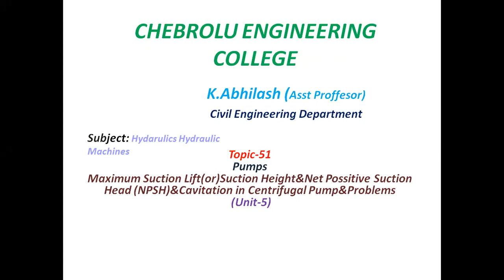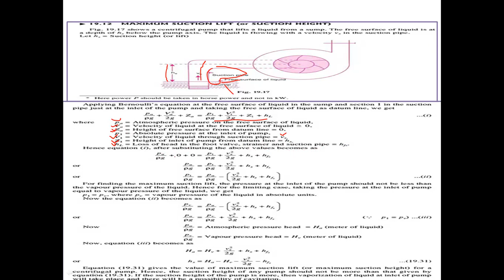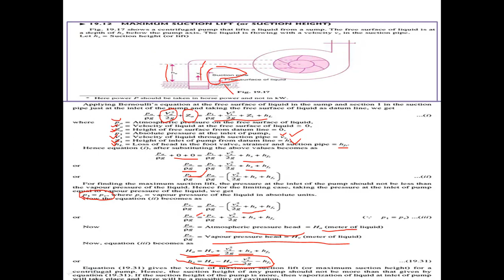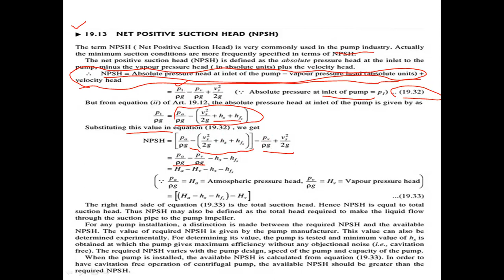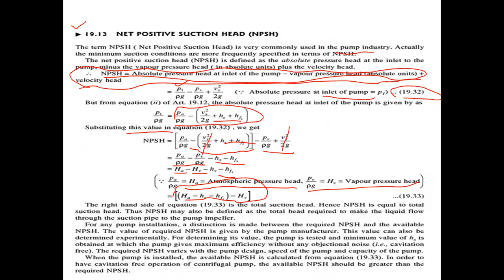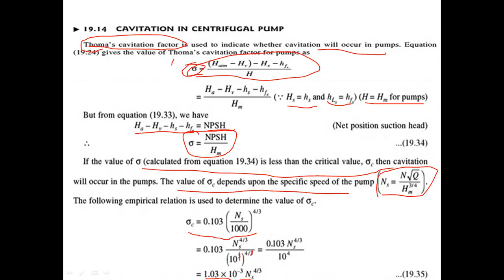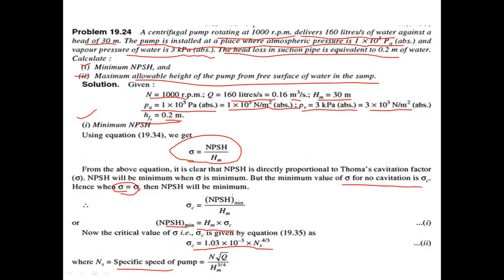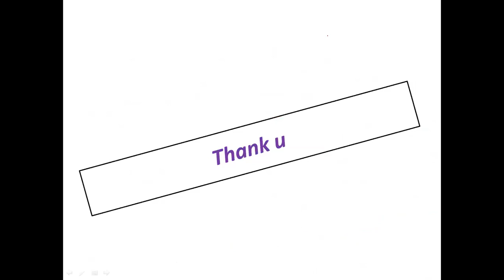JNTUK R19 2nd Civil Semester 2 Hydraulics&Hydraulic Machines UNIT 5 Maximum Suction LiftorSuction He